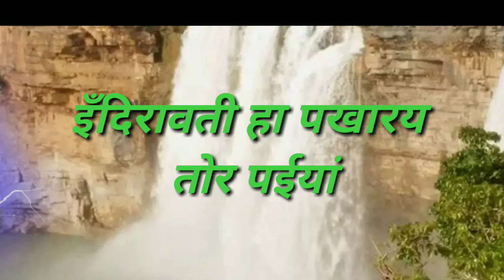🐃🌾chattishghar 🌾mahtari 🌾cg song status🌴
1 November Chhattisgarh isthapna diwas ke rup me manate hai

chattishghar rajyutsaw

jai Chhattisgarh mahtari

arpa pairi ke dhar maha nadi he apar